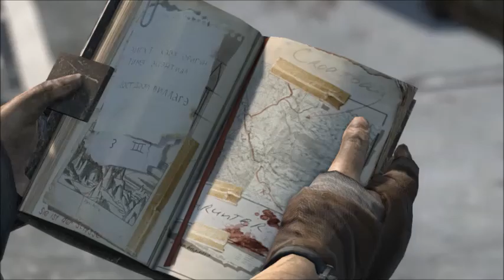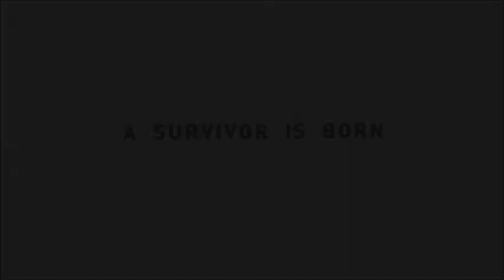Tomb Raider 34 100% Completion!